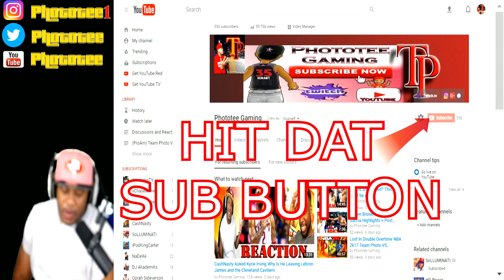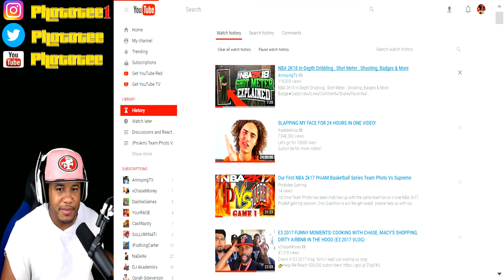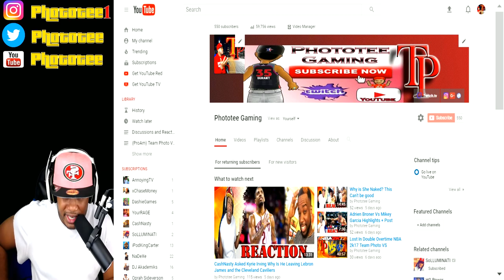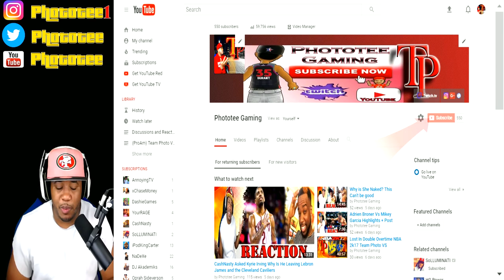NBA 2K18 Dribbling , Shot Meter , Shooting, Badges & More AnnoyingTV talks gameplay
NBA 2K18 In-Depth Dribbling , Shot Meter , Shooting, Badges & More
Annoyingtv Finally gets an invitation to test out 2K's newest basketball game NBA 2k18 Annoying Huh discusses Improvements and setbacks in the new basketball game that releases September 19, 2017

Hot Links🌟
✔XB1 GT: Ph0t0tee (its spelled with Zeros)

prettyboyfredo is the king of rivet, solluminati has dreads, solluminati is the king of sunset, shooteveryone is my dad, chris smoove is my grandpa, swante is my senpai, i have the best dribble moves in nba 2k17, no one can guard me, i have the best jumpshot in nba 2k17, how to get automatic greenlights in nba 2k17 mypark, prettyboyfredo exposed, Free LSK, clout machine, prettyboyfredo fake pranks, patch 7, mt. dew tourney, i have the best player builds in nba 2k17, nba 2k17 best player build for slasher, nba 2k17 best player build for sharpshooter, nba 2k17 best speedboosting player build, kellhitemup dropped off, chris smoove, ipodkingcarter, cashnasty, lsk drops off hankdatank25, won mt dew tourney nba 2k17, NADEXE MT. DEW TOURNEY RAGE, NADEXE, hankdatank25 exposed, 1v1 mycourt wager, 1v1 loser deletes their myplayer, teleport hopstep tutorial cheese most unguardable dribble move in 2k history, swante is my sensai, the book of swante, ultimate dribble tutorial nba 2k17, dont buy vc, proof nba 2k17 is broken, hankdatank25 dribble tutorial, hankdatank25 carried, nadexe vs hankdatank25, hankdatank25 carried by highest rep in rivet city and old town, halfcourt 3pt contest, halfcourt shot contest, orlandoinchicago top 10 mypark players, nadexe top 10 mypark players/youtubers, fullcourt shot contest, best demigod sharpshooter build, dr2k, best slasher build in nba 2k17, dr2k slasher gawd, mt. dew tourney, i won the mt. dew 3x tournament, hankdatank25 mt. dew tourney, carrying hankdatank25, 100 game win streak, ending 2 back to back high win streaks, prettyboyfredo 100 game win streak exposed gone wrong, biggest clout chaser ever, orlandoinchicago, orlandoinchicago 1st legend, orlandoinchicago 100 game win streak, hankdatank25 + orlandoinchicago, best duo in nba 2k17, highest rep in nba 2k17, MAdden 17, Worst game, top 5 worst, Top 10 worst, Solluminati Hairline, Top 10 basketball players, top 10 football players, Top 10 video games, lil uzi xo tour life, tyler the creator is gay, Best Sports team of all time, cashnastygaming vs Solluminati, RiceGum God Church